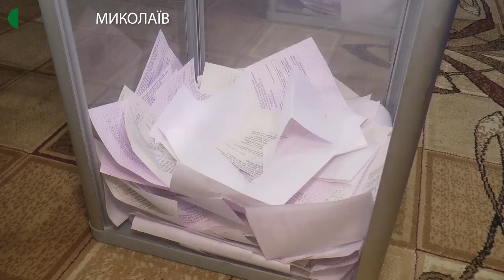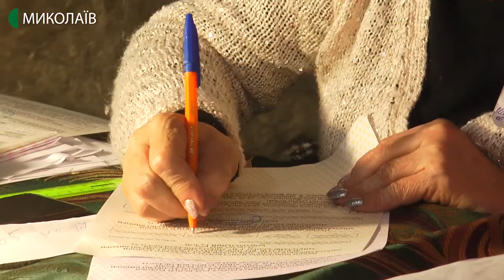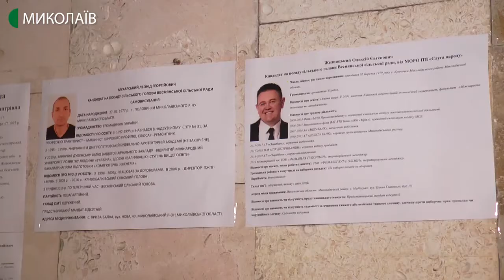У Веснянській ОТГ завершився підрахунок голосів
За результатами виборів сільського голови у Веснянській ОТГ 44,48 % голосів набрав діючий сільський голова Леонід Мухарський. Його опонент Олексій Желницький набрав 6,16 % голосів. Про це телефоном розповіла голова Веснянської сільської виборчої комісії Таміла Ференцева.